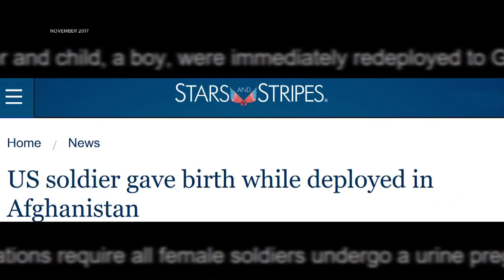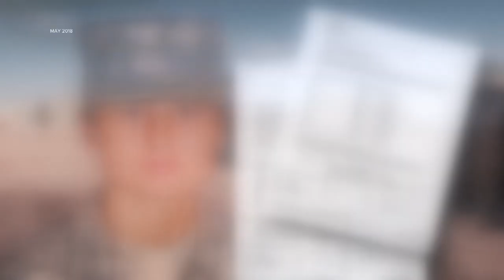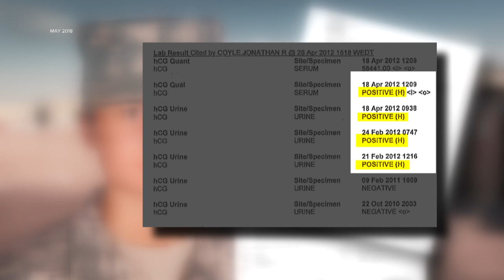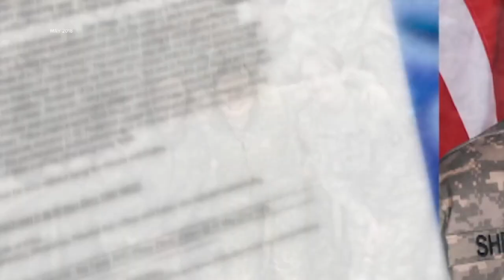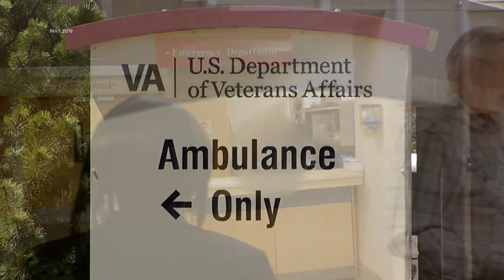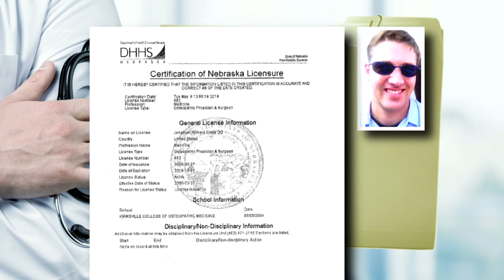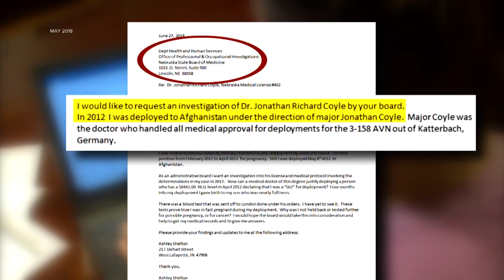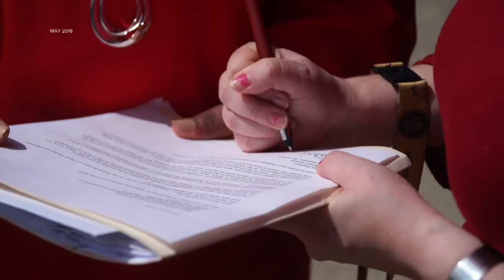13 Investigates: Born in Combat l Special Report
A soldier who unexpectedly gave birth to a baby in combat is unsure how her pregnancy was missed and what the future looks like for her son. He's a little fighter who has no idea what he survived when he was born in combat in the mountains of Afghanistan in August 2012. (Investigation first aired in 2017)